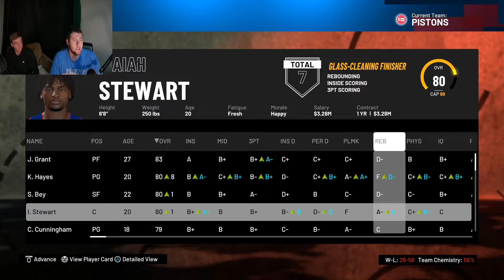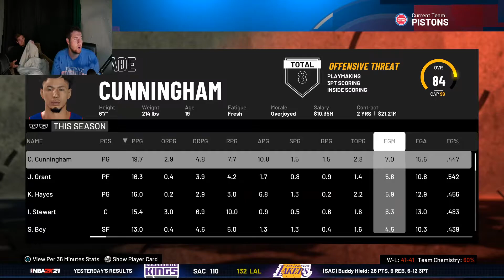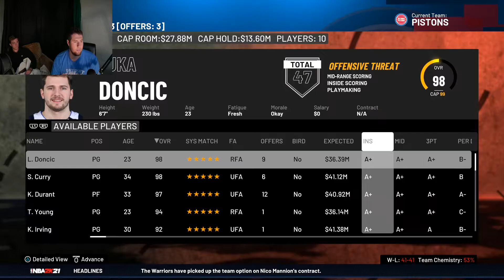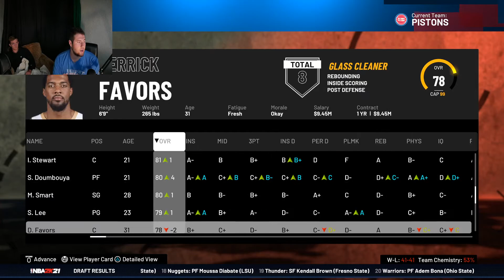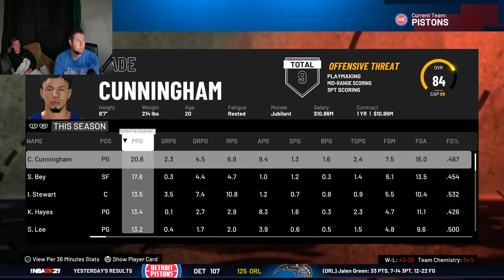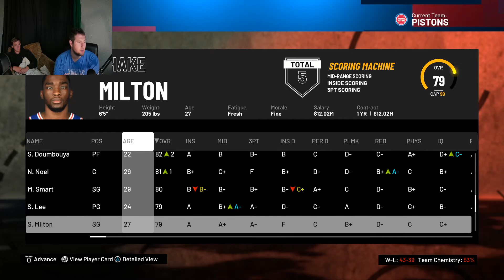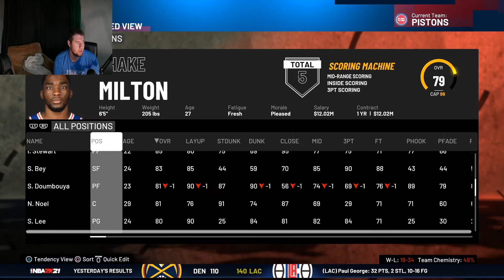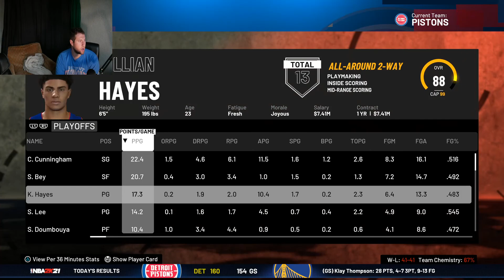REBUILDING The Detroit Pistons after they win the 2021 NBA Draft Lottery. Here comes Cade!!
With the first pick in the 2021 NBA draft the Detroit Pistons select Cade Cunningham Point guard out of Oklahoma State University.